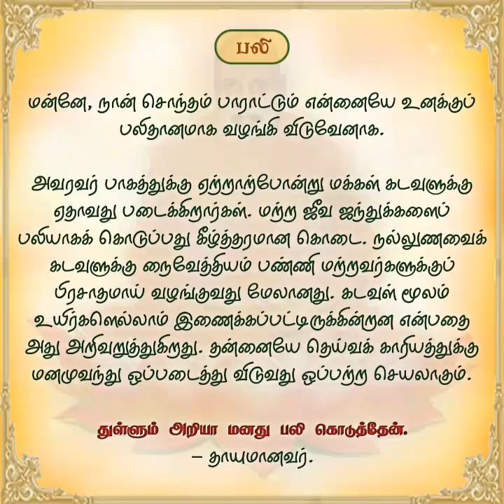"தினசரி தியானம்" மே.07 ' பலி.